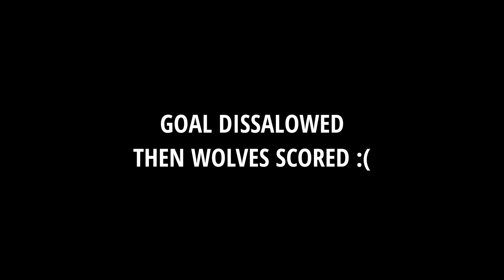Manchester United vs Wolves - Matchday Vlog!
Hopefully you enjoy a different video.
Please leave your feedback in the comments so I can improve my content in the future :)